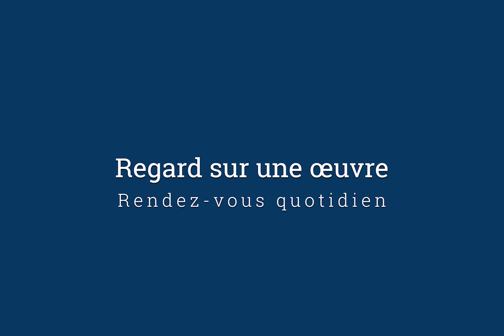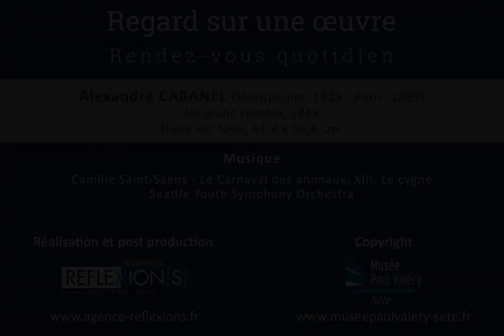Regard sur une œuvre - 38 - Alexandre Cabanel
Rendez-vous quotidien

Alexandre Cabanel (Montpellier, 1823 - Paris, 1889)
Un jeune romain, 1849
Huile sur toile, 61,4 x 50,8 cm

Réalisation et post production :
Agence Réflexion[s]

Copyright :
Musée Paul Valéry – Sète